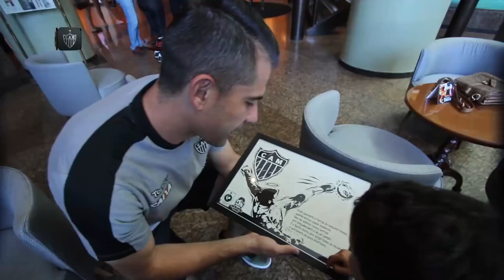Consulado do Galo homenageia Victor pelos 5 anos da defesa de pênalti histórico (30/05/2018)